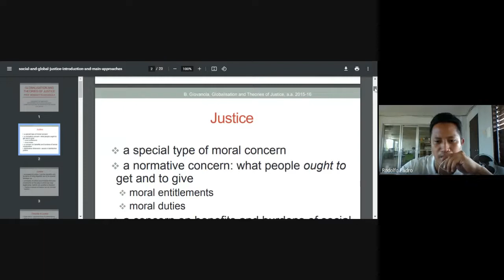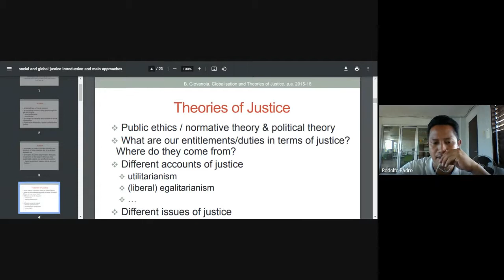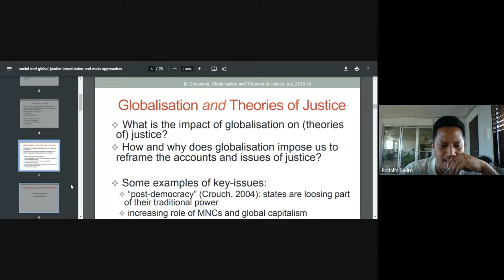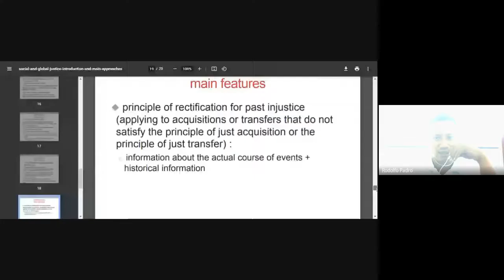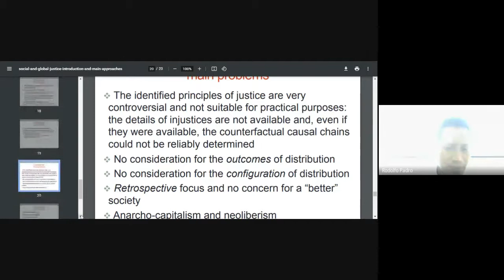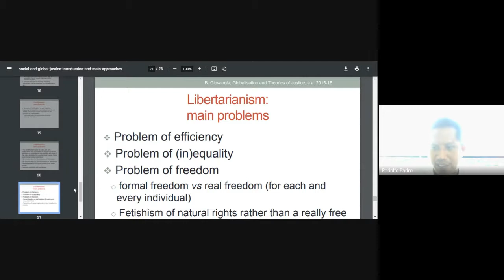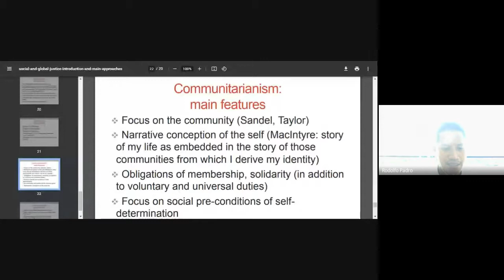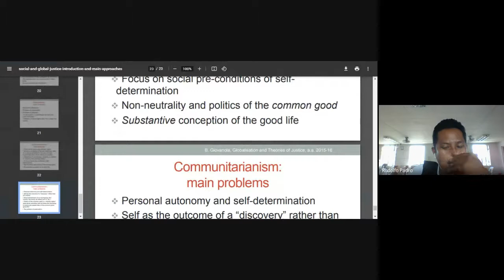Global Justice Discussion